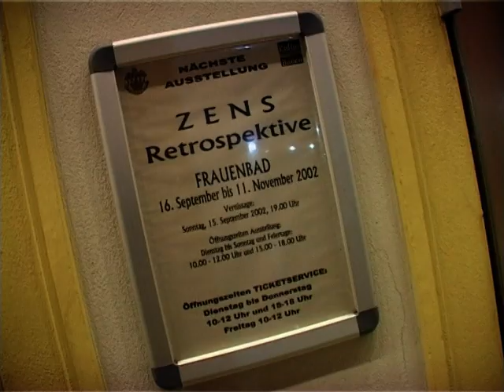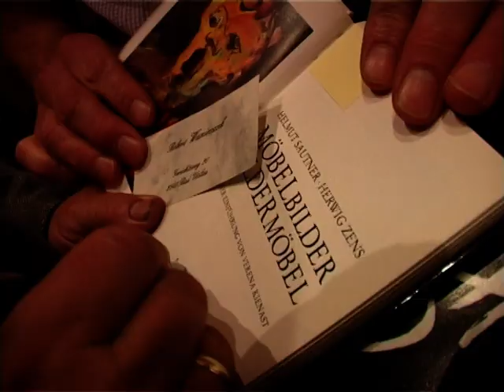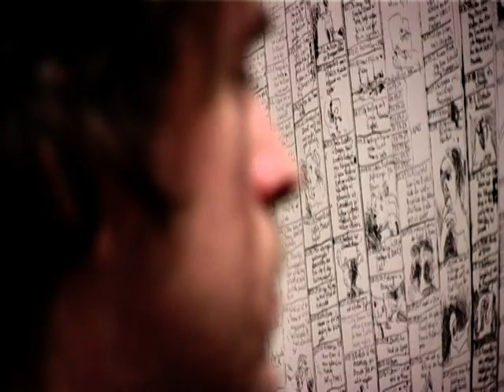Zens der Versuch 3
Herwig Zens, geboren 5. Juni 1943 in Himberg bei Wien ist ein österreichischer Maler und Kunstpädagoge.
Er begann 1961 sein Studium an der Akademie der bildenden Künste in Wien. Schon 1962 besuchte er auch die "Schule des Sehens" von Oskar Kokoschka in Salzburg. 1965 wurde Zens der Fügerpreis verliehen, dem in den folgenden Jahrzehnten noch viele weitere Preise folgen sollten. Im selben Jahr reiste er nach Spanien und begann die Arbeit an seiner Diplomarbeit über die „Pinturas Negras" von Francisco de Goya, der eine tiefe Faszination auf ihn ausübte. 1966 absolvierte Zens die Lehramtsprüfung für Bildnerische Erziehung, Geschichte und Werkerziehung, ein Jahr später schloss er seine Ausbildung mit einem Diplom der Malerei bei Prof. Elsner ab.

Nach seinem Studium stieg Zens in den Schulbetrieb ein, wobei er als leidenschaftlicher Pädagoge an einigen Wiener Gymnasien tätig war. In dieser Zeit entstand unter anderem das Filmprojekt „Beethoven im Rucksack", bei dem auch der spätere Kabarettist Thomas Maurer als Schüler mitwirkte. Dieser Film markiert den Beginn der Zusammenarbeit mit dem Filmemacher Herbert Link, der zahlreiche Filme über Herwig Zens und sein Werk gestaltet hat.

Neben der pädagogischen Tätigkeit widmete sich Zens auch intensiv seinem künstlerischen Werk. 1984 begann er seine Goya-Projektionen, Variationen über die „Pinturas Negras", die 1993 abgeschlossen wurden. Am 9. November 1977 notierte Zens erstmals etwas in seinem „radierten Tagebuch". Auf Kupferplatten im Format 5x40cm hält er seit damals Tag für Tag in unterschiedlichen Radiertechniken fest, was ihn bewegt. 1995 wurde das Tagebuch erstmals in einem Stück gedruckt und auf der Art multiple in Düsseldorf gezeigt -- als damals längste Radierung der Welt. 2006 wurde das Tagebuch erneut zu Papier gebracht -- auf einer Länge von ca. 40 Metern.

In seinem Werk setzt sich Zens intensiv mit dem Tod auseinander, unter anderem in den Großprojekten „Basler Totentanz", den Kreuzwegstationen im Hospiz in Jerusalem und der Gestaltung der Aufbahrungshalle in Brunn am Gebirge. Außerdem widmet sich Zens immer wieder der griechischen Mythologie, dem Werk von Francisco de Goya und Spanien.

1987 wurde Herwig Zens als Professor an die Akademie der bildenden Künste in Wien berufen, wo er schon seit 1975 einen Lehrauftrag hatte. Bis 2006 war er als Vorstand des Institutes für das künstlerische Lehramt tätig.

Zens schuf bislang über tausend Zeichnungen, Radierungen, Ölbilder und druckgraphische Werke, die er in über 100 Einzelausstellungen in Europa und den USA präsentierte. 2011 wurde ihm das Österreichische Ehrenkreuz für Wissenschaft und Kunst verliehen. Herwig Zens lebt und arbeitet in Wien.

Der Film "Zens der Versuch" von Herbert Link kann als DVD hier bestellt werden